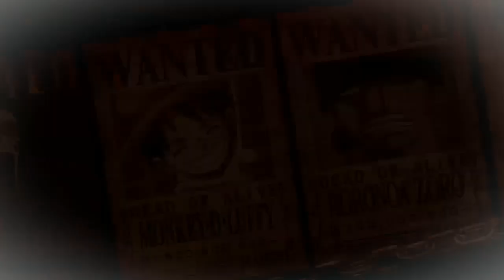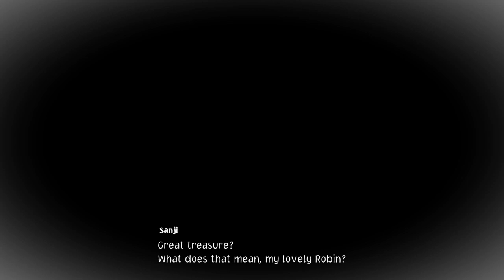One Piece Odyssey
CoffeeSaurusRex here, testing out the One Piece Odyssey demo since I cant buy the full game.
I hope you enjoy this fun lil episode!